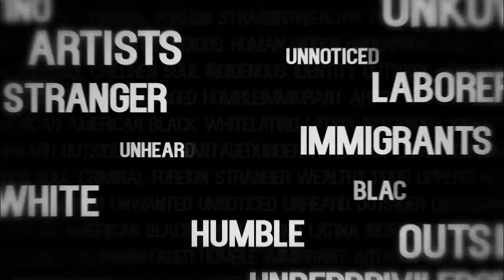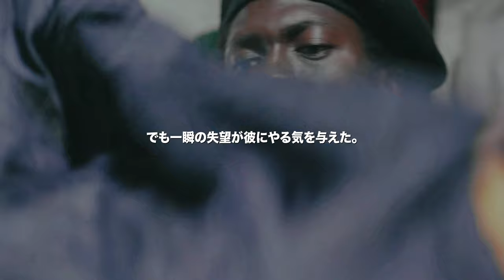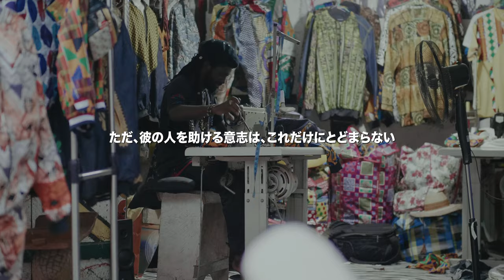貧困から抜け出した男 - THIS IS JUDAH // ”Unwritten" ドキュメンタリー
Judahはガーナのアフロビートフェスで出会ったファッションデザイナー。スラム街から抜け出し、自分の店を構えるまでなった彼のストーリーを納めた。俺もこんな２７歳になりたいと刺激され2週間かけて撮影。彼のひたすら人を助けるメンタリティーから学べることは多い。

次週のエピソードもガーナでたまたま出会ったアーティストの物語。
お楽しみに。

"Unwritten" は7本の短編ドキュメンタリーシリーズ。ノープランだからこそ撮らえられる人の生き方を伝えていきます。普段接することのない人のストーリーに焦点をおいて、観てる側になんらかの刺激を与えたいという思いを抱えながら製作しました。

泣ける話, 感動ショートフィルム, 泣ける 感動 cm, 感動映像, 心温まる話, 感動する話, 涙腺崩壊, 誰よりも働く男, 短編ドキュメンタリー, 感動シーン, 泣きstyle, 感動ドキュメンタリー, 感動 海外,